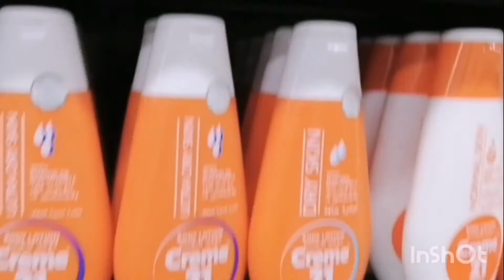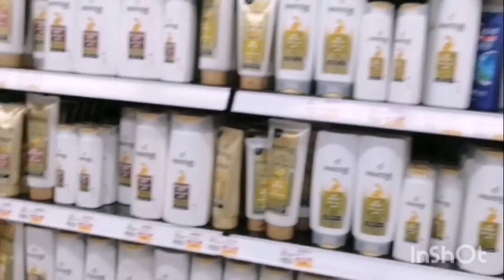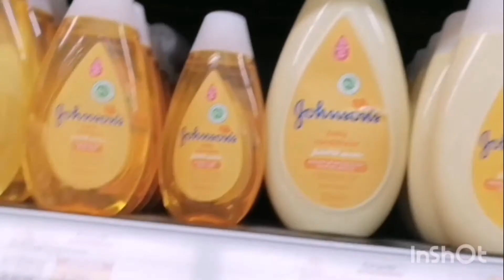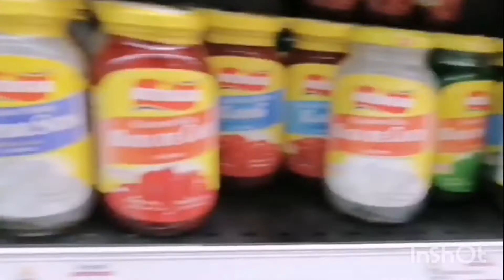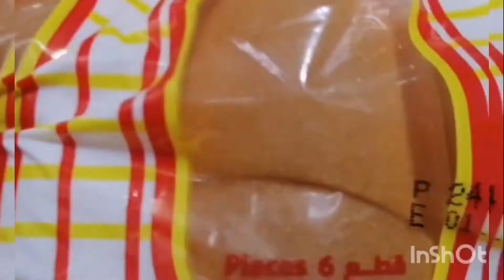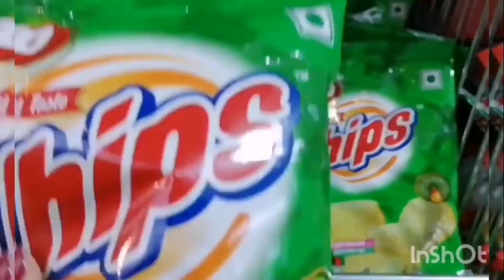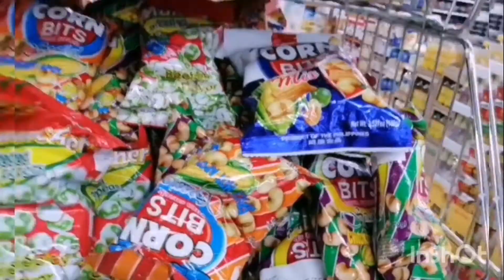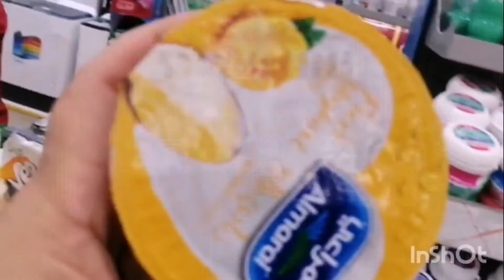VLOG#76-GOING TO GRAND HYPERMARKET!!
Music Used, Support & Thanks to :
Support Ikson: